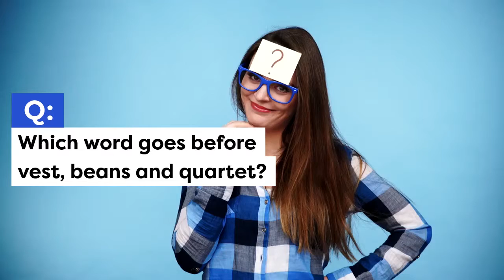TriviaWednesday 20 Seconds and a simple reply!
Love and Trivia will keep us going till the end!